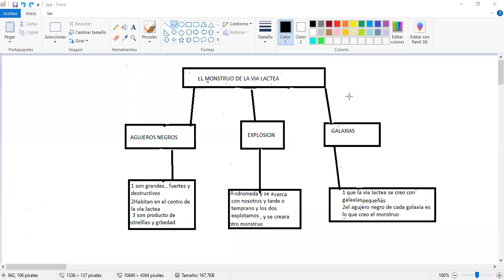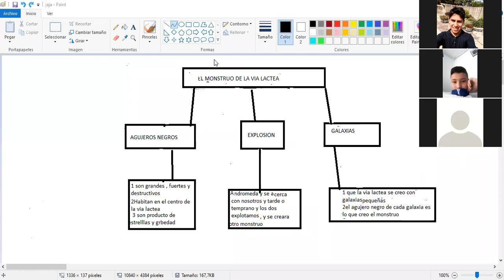Clase 1 de Oct Naturales Grado 5 Parte 2